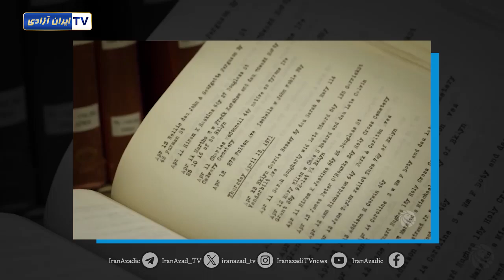واژه سیاست چیست؟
سیاست چیست؟
سیاست به مجموعه‌ای از فعالیت‌ها و تصمیم‌گیری‌ها اطلاق می‌شود که به مدیریت و اداره امور عمومی و اجتماعی می‌پردازد. امروزه سیاست در جزیی ترین مسایل زندگی هم نفوذ کرده‌است. بنابر این هیچ کس نمی‌تواند ادعا کند که سیاسی نیست! به گفته افلاطون: «‌کسانی‌که خودشان را از سیاست به دور نگه می‌دارند، توسط احمق‌ها اداره می‌شوند.»